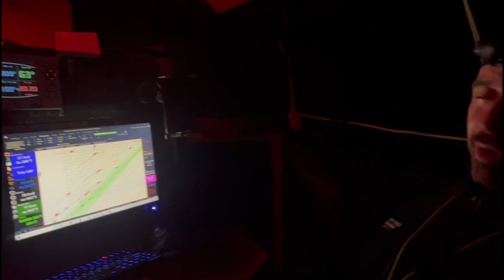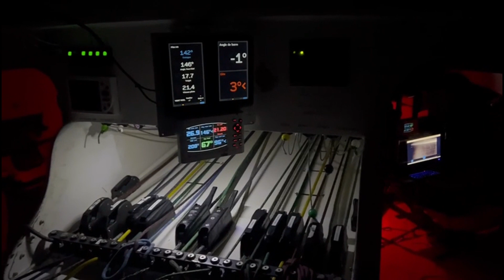Retour à La Base 2023 - 11/12/2023 - ONBOARD - FOUSSIER-MON COURTIER ENERGIE #08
Retour à La Base 2023 - Fort-de-France Martinique vers Lorient Bretagne - 11/12/2023 - ONBOARD - FOUSSIER-MON COURTIER ENERGIE #08